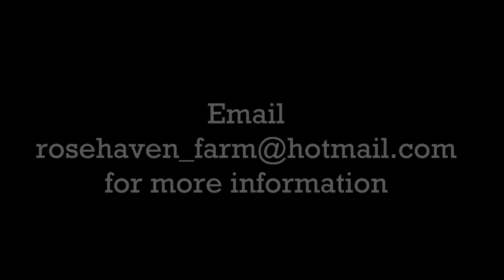For Sale - Bangin Out The Details 2014 AQHA Sorrel Filly by Just Expect It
This outstanding yearling filly is by Just Expect It (AQHA/APHA) World Champion Sire and out of Anotherdreamydetail, who is by Last Detail out of the great TB mare AnotherSadLoveSong (AQHA World Show Super Horse producer).  She currently stands at 16h, and should finish out to be 16.2h tall making her a desirable HUS/ All-around prospect. Bernie is as pretty as they come, has a wonderful temperament and learns quickly.   We have started her lightly on the lunge line and have recently saddled her which she took to without any issue.  She is able to be registered as Breeding Stock APHA which will also make her eligible for the NSBA Color Futurities.  Located in Grass Lake, MI.